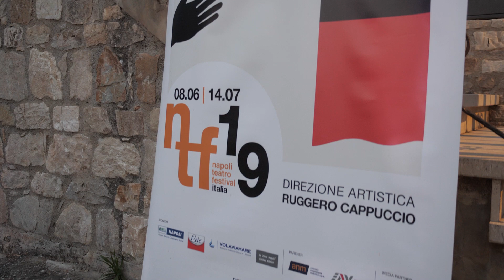NTFI19 a Pietrelcina con "Communio pro anima" di Giuseppe Vessicchio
Immagini del concerto "Communio pro anima" tenutosi al Teatro Naturale di Pietrelcina: oratorio in 11 sezioni del maestro Giuseppe Vessicchio.